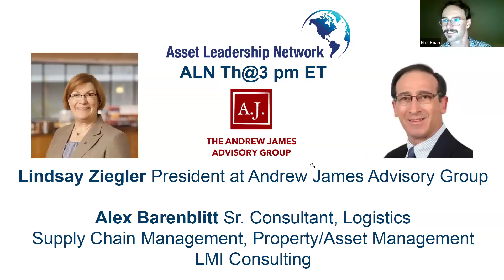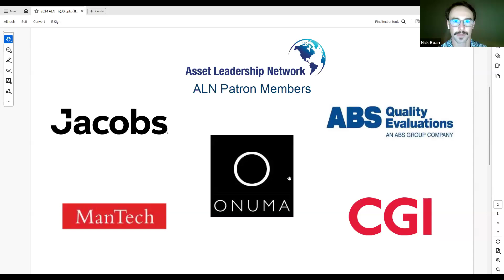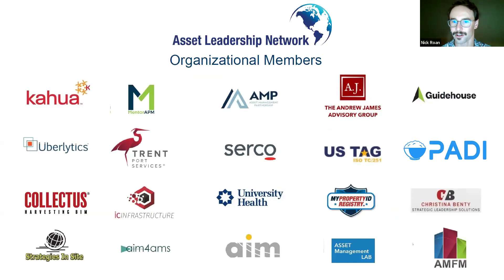Alex Barenblitt - ALN Th@3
LMI Sr. Consultant - Logistics, Supply Chain, Property/Asset Management